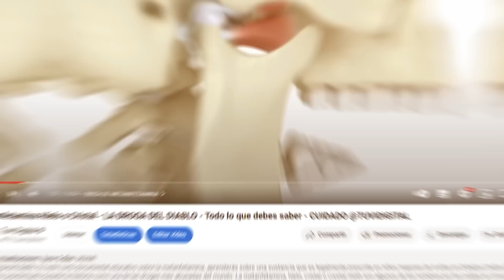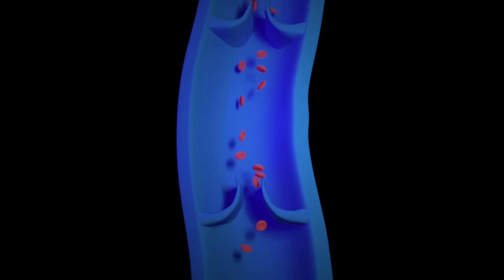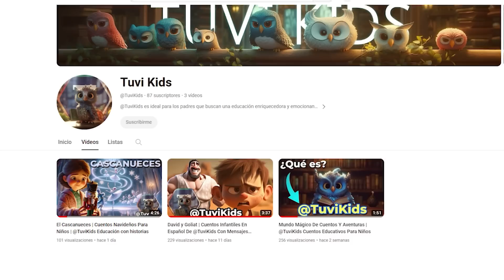¡PELIGRO! - KETAMINA - La Droga de "FRIENDS" - TODO LO QUE DEBES SABER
La Ketamina es una sustancia compleja. Desde el punto de vista médico es importantísima para tratar pacientes de trauma, fracturas y luxaciones por accidentes; pero en la calle, cada vez gana más fama como una de las drogas de abuso más consumidas de forma recreativa.

Profesionalmente, la Ketamina es utilizada como un potente anestésico, pero recientemente, se han hecho estudios que sugieren podría ser un prometedor tratamiento para la depresión severa.

Un estudio sistemático publicado en PubMed, indica que la ketamina puede ser eficaz para el tratamiento de la depresión, especialmente entre individuos que no responden a tratamientos convencionales de primera línea como el escitalopram, el bupropión y la fluoxetina, entre otros.

Sin embargo, al ser utilizada principalmente de forma recreativa, la ketamina se ha forjado una reputación como droga de abuso, una que puede llevar a resultados trágicos como el de Perry, nuestro querido actor en la serie de Friends.

Estoy seguro que has escuchado hablar sobre el Tusi. El famoso polvo rosado nacido en Medellín, y ahora famoso hasta en las más remotas discotecas de Alemania. El Tusi, fue creado para imitar los efectos del 2CB, un polvo cristalino que nunca fue rosado.

Te quiero aclarar que el Tusi nada tiene que ver con el 2CB. Es más, hoy en día, la subida a la fama del Tusi criollo, hace que sea casi imposible encontrar 2CB puro, pero eso es tema para otro video.

00:00 - La KETAMINA mató a Matthew Perry
00:14 - Que es la Ketamina?
01:15 - La KETAMINA en el Tusi
02:30 - Consumo de KETAMINA por médicos anestesiólogos
03:07 - La historia de la KETAMINA
07:00 - KETAMINA para la depresión?
08:15 - Qué es el K-hole o Agujero K
09:40 - Adicción a la Ketamina y Riesgos
10:00 - Como reconocer una sobredosis por Ketamina